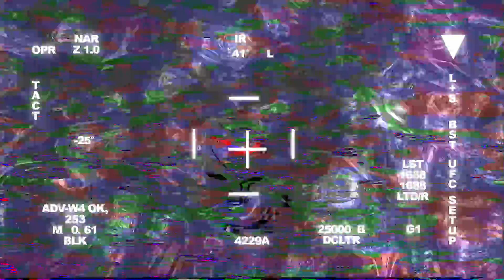DEADMAN CYPH - RIDE WIT ME ! [OFFICIAL VISUALIZLER]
WRITTEN | RECORDED BY 𝖉ＥДDМДИ ©︎Ч🅿️Н [ DEADMAN CYPH ]

VISUALIZER BY G1ft3D @g1ft3d IG
DISTOBUTED BY RIP LABELS

REVERSETHEVIRUS EP OUT NOW !!!